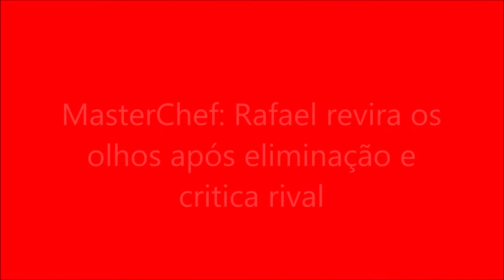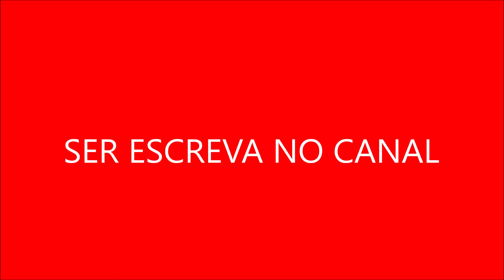MasterChef Rafael revira os olhos após eliminação e critica rival